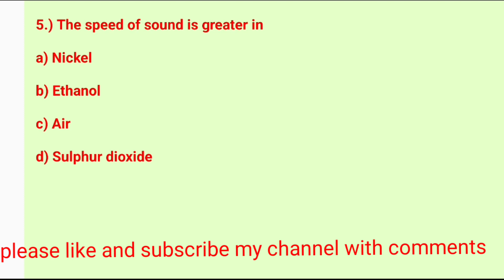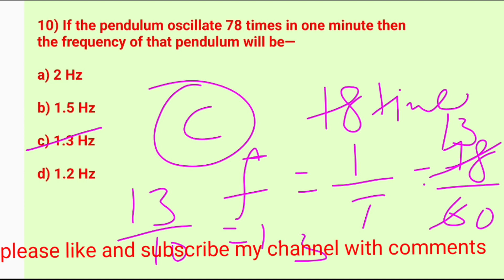MCQ SOUND CLASS 9TH CH12